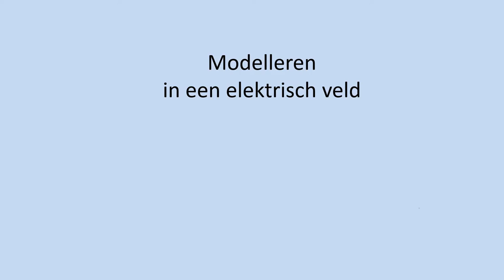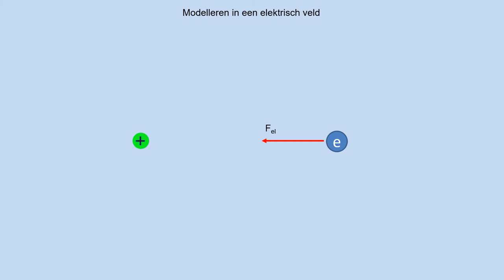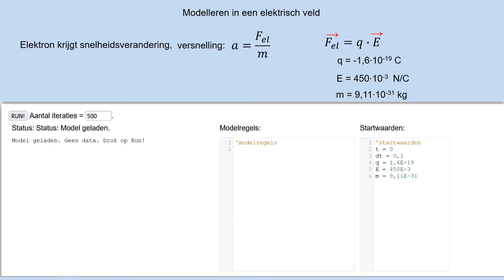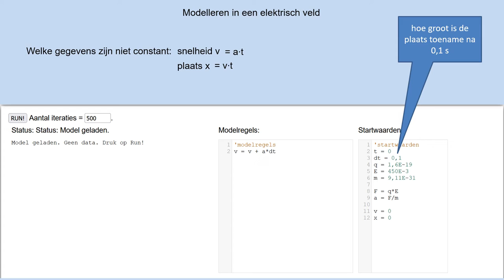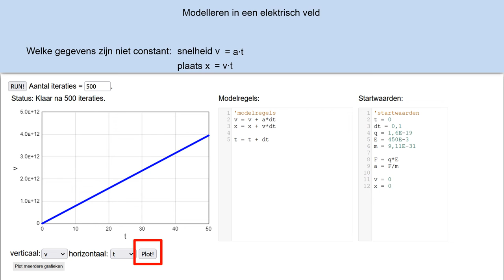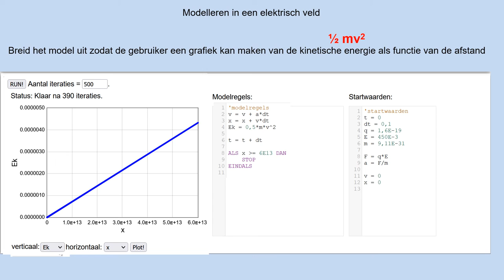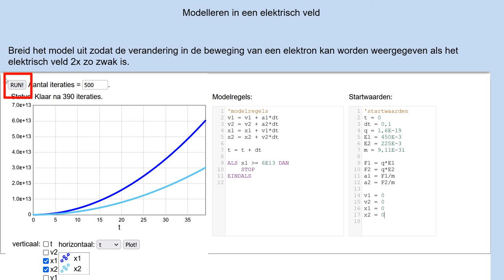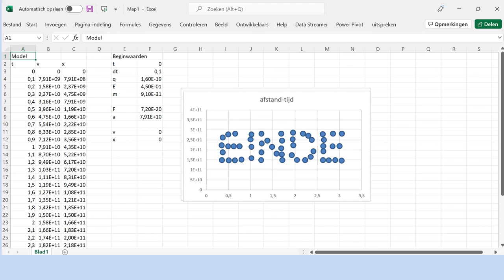modelleren in een elektrisch veld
Opzetten van een eenvoudig model van de beweging van een elektron in een elektrisch veld.